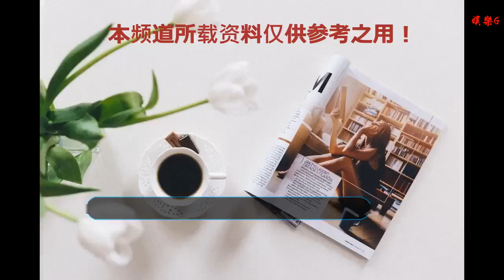哈雷爾上腳紅酒軟木塞，致敬科比大師之路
谢谢！

    歡迎來到今日賽場上腳，我們將對每天NBA比賽的亮眼球鞋進行盤點，介紹性能，歷史以及球鞋背后的故事。
    今天周六，NBA進行了10場常規賽。哈雷爾穿曼巴老窖系列，連開兩雙軟木塞，致敬科比情懷滿滿，然后快船擊敗湖人。話不多說，快來看看吧。
    哈雷爾穿著 Adidas Top Ten 2000 “Kobe Vino Pack”。
    哈雷爾今天替補登場，上場21分鐘得到12分、4個籃板，快船戰勝湖人。
    "Vino"在意大利語中為紅酒的意思，其實是少數人才知道的Kobe的昵稱。2016年在科比即將退役之際，Adidas為了向其致以敬意，推出了 Kobe"Vino pack" 系列，選用 Crazy 1、Crazy 8、Top Ten 2000 和 Crazy 97 四雙經典戰靴為藍本，以軟木塞紋理作為主線呈現，藉由葡萄酒愈陳愈香來寓意 Kobe 20年的傳奇生涯。
    托拜厄斯哈里斯上腳 Nike Kobe 6 "Prelude"。
    哈里斯今天今天首發上場，33分鐘入賬9分10個籃板1次助攻。
    約什哈特上腳 Nike Kobe 11 EM “Mambacurial”。
    哈特今天首發上場，35分鐘入賬12分、6個籃板、3個助攻。
    蘭斯上腳 KITH x Tommy Hilfiger Skew Lux。
    師弟今天替補登場，17分鐘得到8分、2個籃板、2次助攻。
    鮑爾上腳 Big Baller Brand ZO2.19。
    球哥今天首發上場，43分鐘得到19+5+6。
    上腳 Big Baller Brand ZO2.19。
    鶯歌今天首發上場，33分鐘得到17分7個籃板。
    威斯布魯克穿著 Air Jordan 10 PE “MVP”。
    威少今天首發上場，39分鐘入賬40分、12個籃板、8次助攻，帶領雷霆輕取太陽。整雙鞋大膽使用了讓人眼前一亮的鮮艷橙色，風格可以說真的很威少了：Why Not ？
    艾頓穿著 Puma Clyde Court Disrupt "Purple Glow”上場。
    艾頓今天首發上場，32分鐘入賬16分、9個籃板、1次助攻。
    德羅贊上腳 Nike Kobe 11。
    德羅贊今天首發上場，38分鐘得到24+7+3，馬刺不敵掘金。
    特雷萊爾斯上腳 Nike Kobe 5 "Prelude”。
    萊爾斯今天替補登場，17分鐘得到3+7+2。
    杰夫蒂格在熱身中上腳 Nike Air Zoom Flight The Glove，森林狼不敵老鷹。
    小德里克瓊斯上腳 Nike KD 6 “What The”。
    瓊斯今天替補上場，18分鐘得到2+3+1，熱火輕取騎士。
    馬爾卡寧上腳 Nike LeBron 8 “China”。
    馬爾卡寧今天首發上場，29分鐘得到兩雙：14+14，公牛6人得分上雙，客場勝奇才。